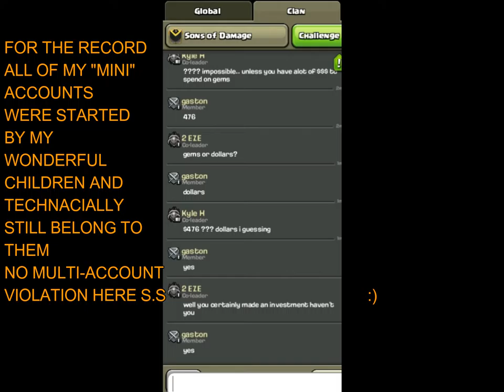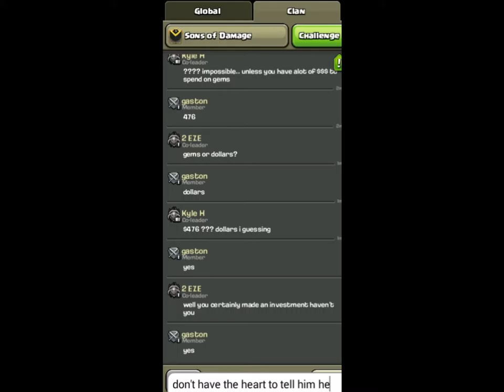Clash of Clans | Ultimate Guide for the Noob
Our Tribute to the ultimate Noob named LOGAN!
if your wondering he's the one running around telling you he's been clan leader of 6 clans, each of which had him and maybe 1 other player!
This is the Ultimate "DO NOT DO THIS" Guide. enjoy

Please leave comments on this video down below.
If you have any suggestions to make the channel a better place to come and visit (and go kill yourself EZE is no longer being considered) please leave your suggestions down below as well!

**If you have a You Tube Channel and wish to have a link to your channel on ours please leave the address in the comment section and we will review your channel ASAP. We will consider mutual links on any CoC, Clash Royal or Boom Beach channel that is not complete garbage!

Thanks to NirvDamage and my wonderful Girls for allowing me to spend way more time than I should in ClashWorld. These girls are why I do what I do!

Damage Inc. Thanks to all of you guys we can do all of this! 95% of the support of this channel came directly from our guys and I won't ever forget that!
Special thanks to RS and Creeps for their own dedication in all of our endeavors. Without them we wouldn't have a website or be able to continue to use other tools like ClashCaller.

Sons of Damage where we get all of our TH6-8 footage from. Thank you guys for showing your support claiming at least 20% of our 1st 100 subs!

I'm sure there is more, sorry if we have missed you on our 1st go round! Thanks for your continued support!

None of the information that we record gives us legal right to any of their property either physical or intellectual. We do not claim to have a partnership or any association with any of these mentioned entities. Any misuse of information or and copy written materials, sampling of songs, videos or any other content on any of our videos was done unintentionally. We go through great efforts not in infringe on others.